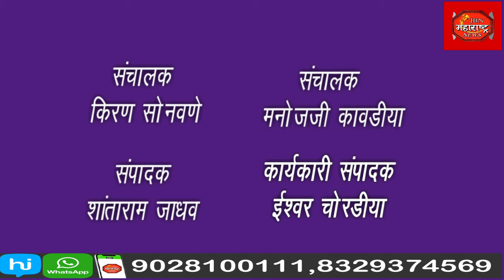jbn maharashtra news jalgaon 1